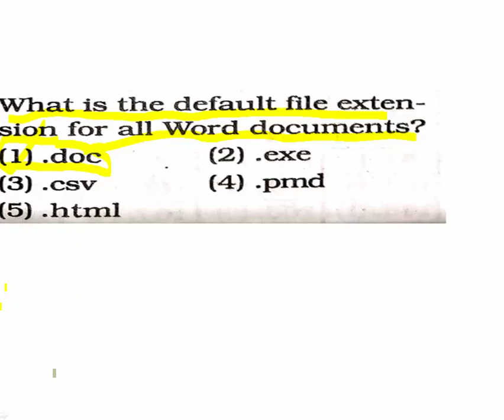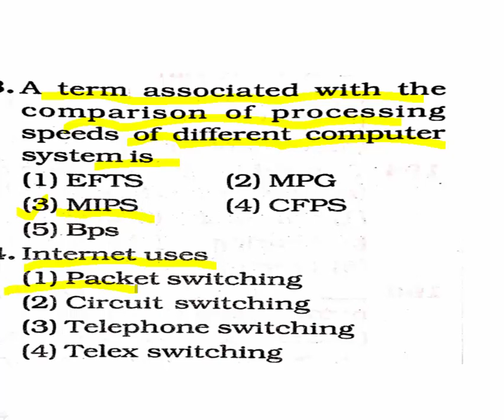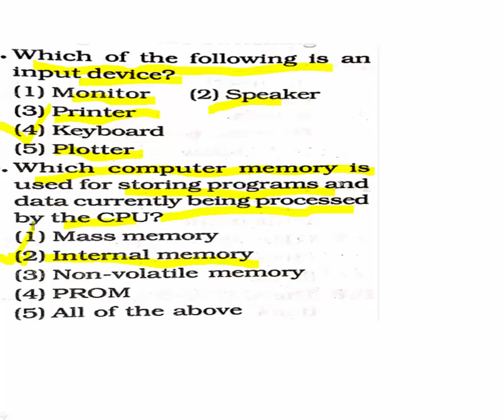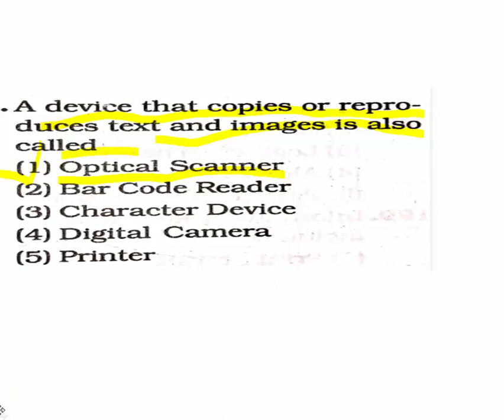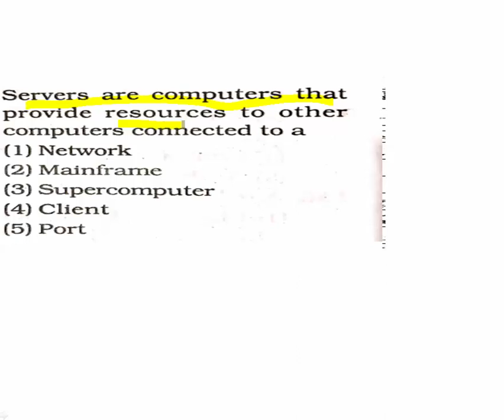Computer Awareness | APDCL Computer knowledge | APDCL Field Assistant, Sahayak Question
APDCL Office Cum Field Assistant / APDCL Sahayak previous paper / APDCL Question paper / APDCL Computer knowledge / Guwahati High Court Judicial Assistant / Guwahati High Court Computer operator / Apsc Computer operator / DHS Exam /